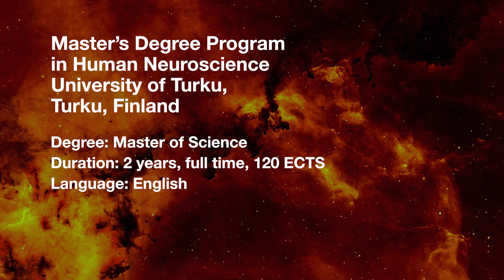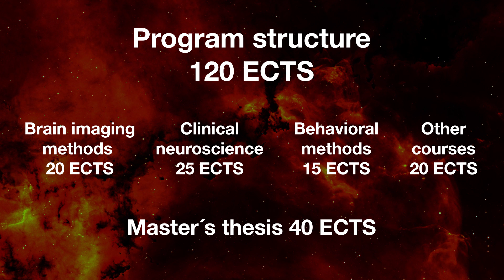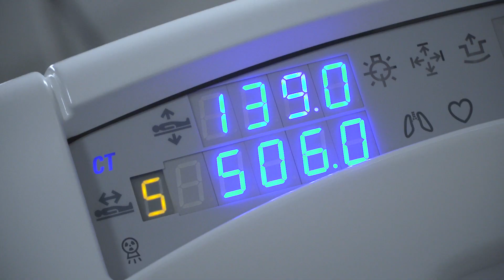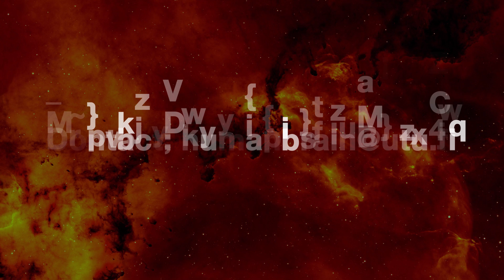Master’s Degree Programme in Human Neuroscience at the University of Turku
Are you interested in how the brain and mind works? The Master's Degree Programme in Human Neuroscience educate future experts to understand and measure human brain function and performance.